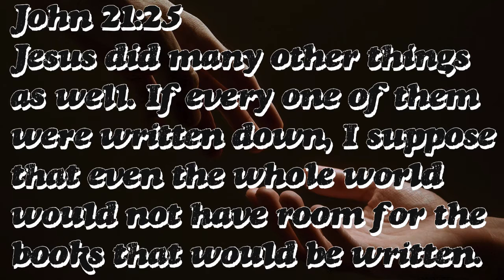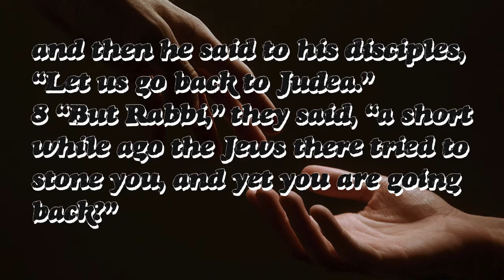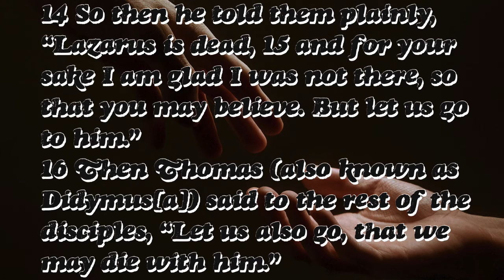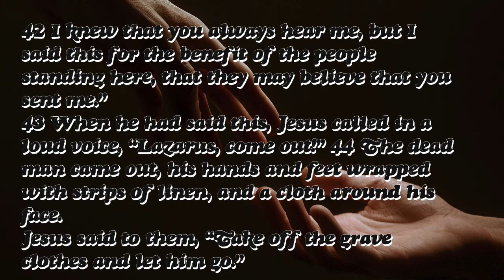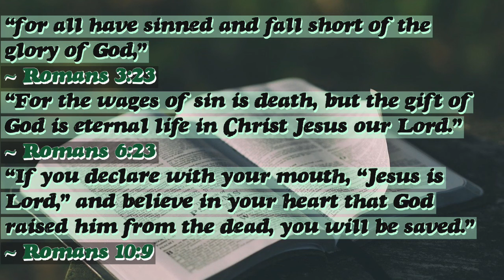HOW MUCH DOES GOD LOVE YOU? The 8 miracles in the gospel of John. John chapter 11 sermon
How much does God love you?

Today we are finishing up a series in the book of John in which we
 have been exploring the question, “Why does John only have 8
 miracles in his gospel?”

The book ends with this verse:
John 21:25

Jesus did many other things as well. If every one of them were
written down, I suppose that even the whole world would not
have room for the books that would be written.

Mathew in his gospel has 22 miracles listed, so there must be a
 reason John chose these 8.

Water into Wine…
For the wedding the groom has prepared everything, the entire
village would be invited to this party of the century. It was 7 days
 of rejoicing and celebrating…He has his bride, and he has prepared
everything in advance to show his love and that he is ready to take
her into this next life.

NOW…what if the wine runs out?

After everything I just said, can you imagine after all that
preparation, all that pomp and circumstance, what would it say to
everyone and most of all to his bride, if he had not properly
prepared enough wine.
It would have been a dramatic message of unworthiness…
Do you think Jesus may have wanted to show us something pretty
spectacular with this first miracle?

Do you think Jesus, as he uses the bride analogy all over scripture
 might want to show us something with this first miracle about how
there is nothing that will stop that special day that is coming for
us?

The outside observer says, “The first miracle! Really? That needs
 to be healing a blind man or raising someone from the
 dead…something really important and truly magnificent.”

“You are truly magnificent, and nothing is more important than
you…my bride!”

This miracle shows HOW MUCH HE LOVES YOU

Then we get to real faith with sign 2
Jesus is in Galilee…in his hometown, this is where Nazareth is, he
was born in Nazareth, this is where people should really know
Him.
What does He say?
“A prophet has no honor in his own country.”
His words were not enough…what do they remember? WATER
INTO WINE…Cana is in Galilee…this is where the first miracle
was. They watched Jesus grow up, they heard Jesus speak…but
for them they didn’t believe until they SAW a miracle…he is the
guy that whipped all those bad Jews…he is the guy who turned
water into wine.
This is what is being set up…
The bigger question of:
Are you a Samaritan…faith from hearing the words of Jesus or a
Galilean…faith from seeing the miracles of Jesus, the words are
not enough…you have to SEE TO BELIEVE.
Most in our world have the idea that SEEING IS BELIEVING.
We have grown up this way.
I want to see it too…who wouldn’t? I want to see a miracle of God
every day! I pray for miracles every day…and sometimes He does
Problem is, sometimes he doesn’t. If your faith is SEEING IS
BELIEVING
…what happens when God doesn’t answer your prayer, doesn’t
heal your loved one, doesn’t make you well, doesn’t save you from
something, didn’t stop something bad happening to you as a child
…SEEING IS BELIEVING faith is the kind of faith that is blown
back and forth by the wind. One day you believe, one day you
don’t…you just keep waiting for some kind of miracle to change
your mind.
GOD WANTS YOU TO HAVE A FAITH that goes beyond sight.
This one shows HOW MUCH HE LOVES YOU
Then we got to sign 3
The man with the mat waiting for the miracle by the pool.
We live in a world with a lot of traditions people follow that don’t
seem to work. We have psychics, magic cards, horoscopes, false
religions, and so much more that lots of people follow even though
they have not worked for many years. When you tell them about
Jesus, what happens?
Most STAY IN WHAT THEY KNOW, even if nothing has
changed in their life…
Some of you in here today may still be questioning God. Your life
has been going in the same direction for years…but at least you
understand the pain and loneliness it has brought.
“DO YOU WANT TO BE MADE WHOLE?”
The enemy wants you to stay miserable, to be a complainer, to
find a group of people who agree with you and affirm you in that
place.
God wants you to know REAL FREEDOM…to get up, take your
mat, and walk forward in this new life.
This invalid responded with the excuses of why he could not be
healed. Jesus is standing in front of him. Jesus is asking if he
wants to be healed. He is telling him why he can’t be healed.
Then we get to miracle 4 of feeding the 5000
Do you believe in GODS UBER MEGA POWER WITHIN YOU?
Him and You together become unstoppable!
Him and Your Little are unstoppable!
How are you doing with God’s blessings? Is the heart of
selfishness winning?
We become heroes when we open our hands and